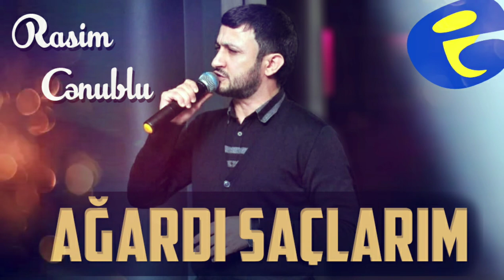Yeni Hit | Rasim Cenublu - Agardi Saclarim 2023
Rasim Cənublu - Ağardı saçlarım 2023
Söz-mus: Rasim Cənublu
Aranjeman: Rövşən Məhəmməd